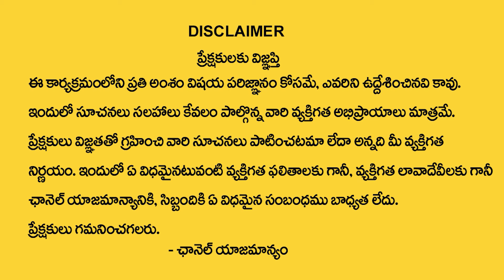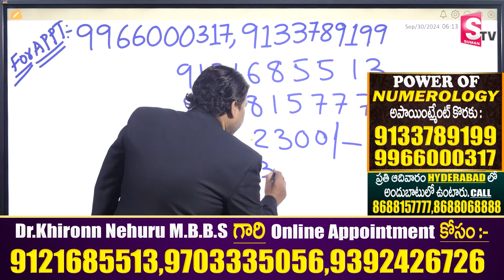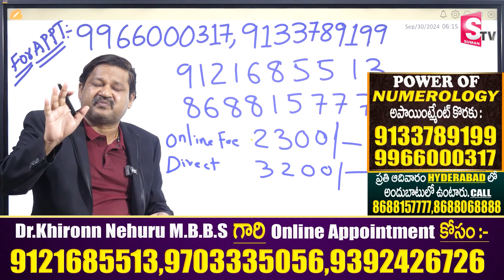SUDHAKAR Name Numerology 2024 Prediction | 2024 Prediction Dr KHIRONN NEHURU